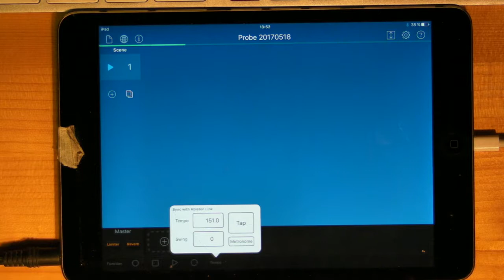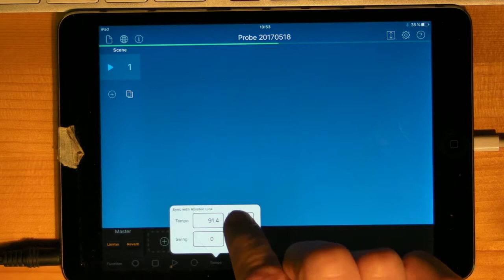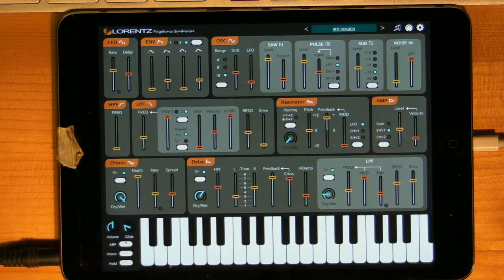Lorentz Synth arpeggiator tap tempo for live sync (if the developer forgot to implement)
How to sync tempo of Lorentz arpeggiator/Delay to your drummer live via appleton link (ableton link ;)